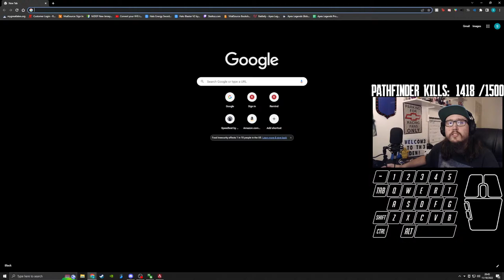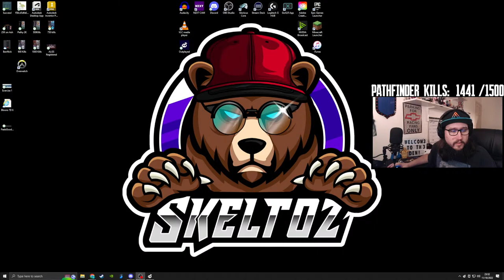HOW TO GET ALL THE DAMAGE BADGES ON PATHFINDER! (2K, 2.5K, 3K and 4K) | Apex Legends Season 15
Today Skeltoz continues his Pathfinder Kill Grind Journey while losing his mind in pubs. The possibility to try out ranked is slim but not none. He will also be attempting to get more damage badges on his path to get a 4K Badge on Pathfinder